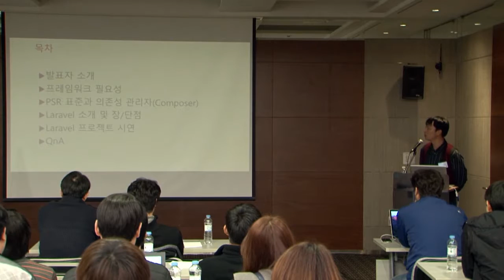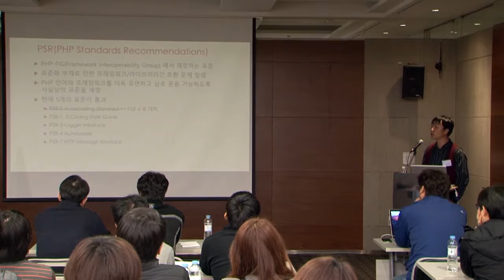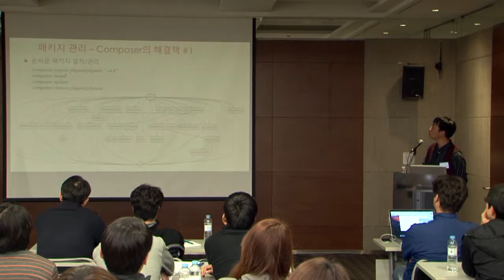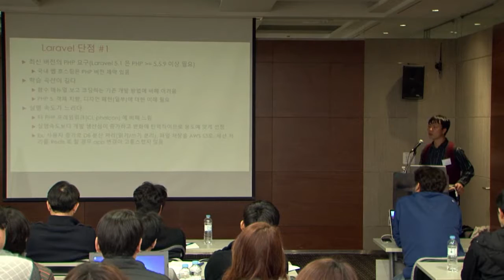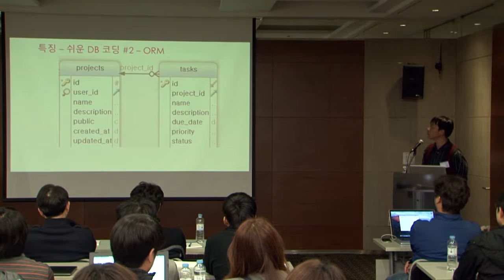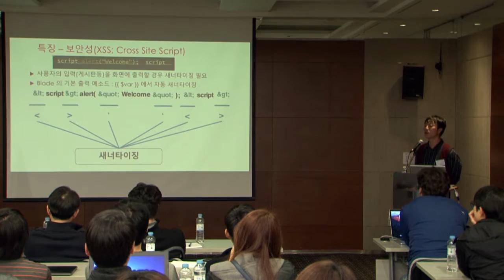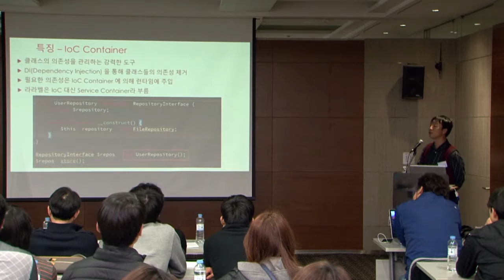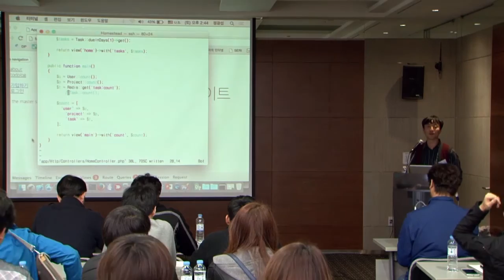XECon2015 :: [2-1] 정광섭 - 처음 시작하는 laravel